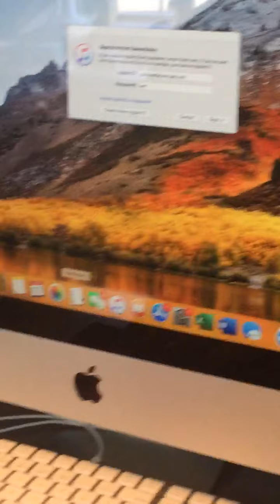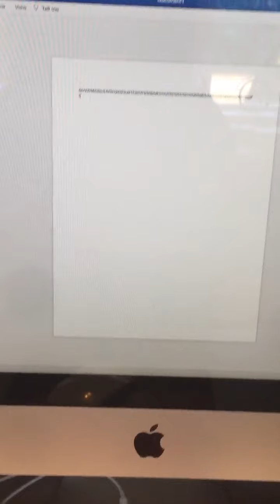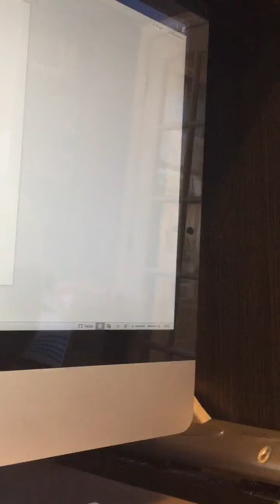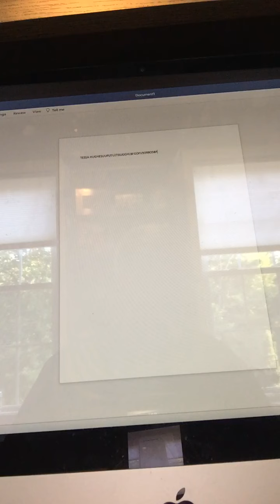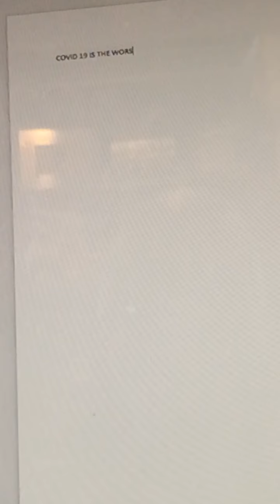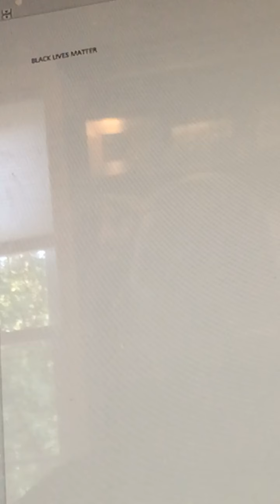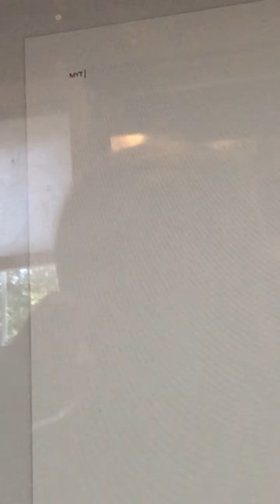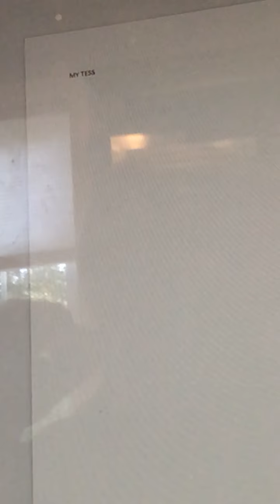I can’t believe I did all that just from my computer